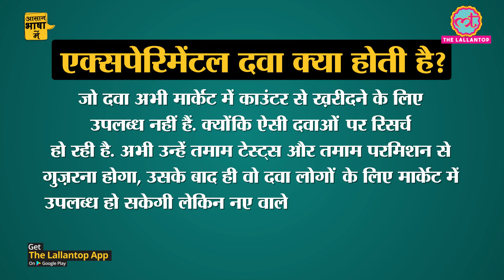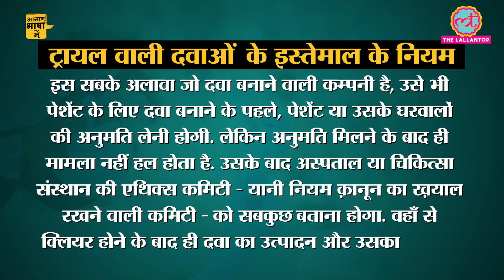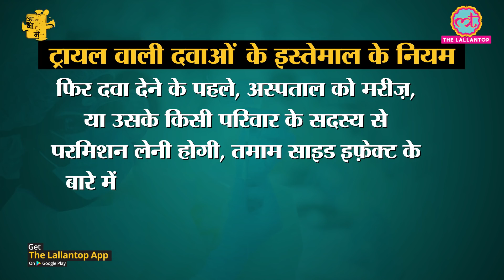Covid-19 in India | क्या हैं New Drug and Clinical Trial (amendment) rules | Coronavirus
With the coronavirus is on outbreak, Indian government has drafted a new rule for the treatment of critical patients admitted in the hospitals. Under the new rules, hospitals, patients and their next kin would have say in experimental drugs. Tune in to the video by Prateeksha Pandey, researched by Siddhant Mohan.